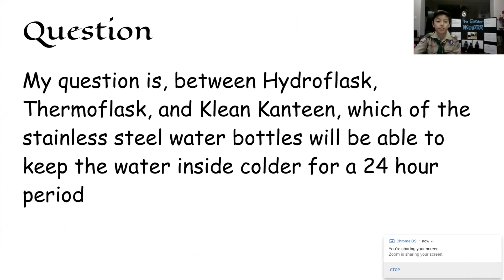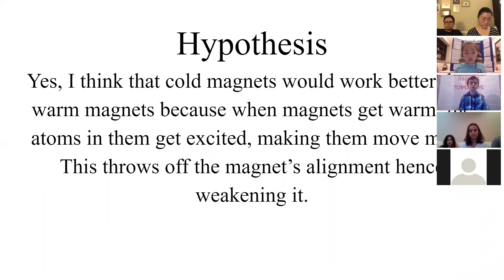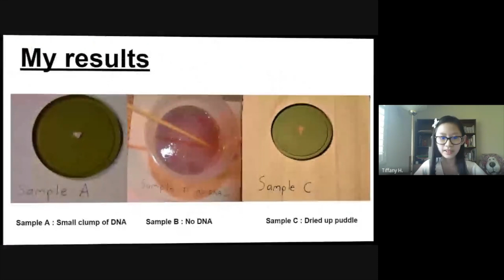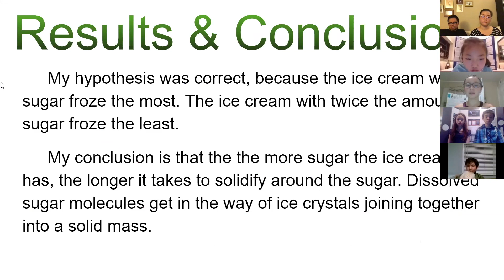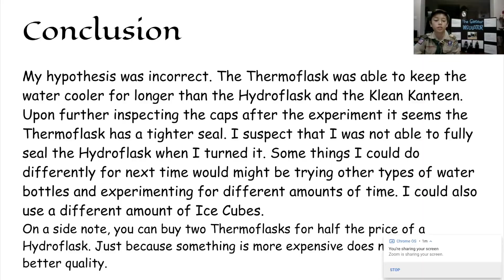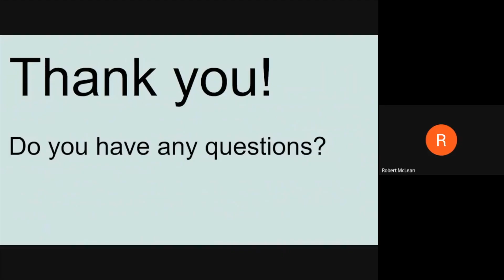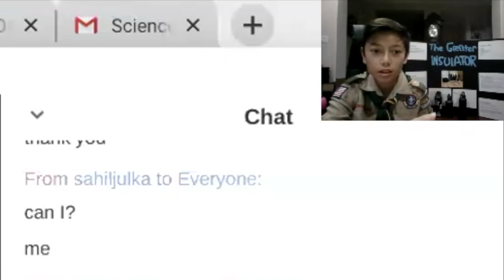2020 Virtual LIVE Elementary Science Fair - Arborland Montessori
Science Fair is traditionally a time for our students to shine in front of their parents and the Fullerton community by presenting their science fair projects.  Due to the Coronavirus this year in April 2020, the children almost were not able to complete their Science Fair projects, much less present it at the school fair.  Luckily, with the help of technology, the 4th-6th grade elementary students of Classroom G and 206 were not only able to present their projects VIRTUALLY to two esteemed judges two days prior, but they were also able to put on a LIVE VIRTUAL SCIENCE FAIR for our whole community to see!

The students had to create their own slides for presentation (thank you Google Slides), share and present the slides themselves, and answer live Q&A from community audience members!  It's amazing to see how resilient and adaptable children are, even during a crisis.  Thank you to our judges, Mr. McLean and Mr. Yuen for spending two whole days with the students remotely judging the projects!  Thank you to our teachers and parents for your support in allowing our students to continue to shine during the Covid-19 pandemic!

About Arborland:

Located in the city of Fullerton in Orange County, CA, Arborland Montessori Children’s Academy stands out as an excellent private school for the community. Infants, toddlers, kindergarteners, elementary, and junior high students are given individualized instruction that is attuned to their skills. This is made possible by our 1:12 teacher-student ratio (1:4 for infants, 1:6 for toddlers). The school also provides a safe and nurturing environment where the children are encouraged to explore and learn as much as they desire.

The teachers at Arborland Montessori Children’s Academy hold the Association of Montessori Internationale (AMI) or the American Montessori Society (AMS) teaching credential. The majority of Arborland Montessori School teachers have been teaching at Arborland for over twenty years. Moreover, we regularly provide professional development training to ensure that all our teachers have the most updated knowledge and skills to help your child. They are professional educators who love their students and are dedicated to their work. Arborland Montessori Children’s Academy is recognized by the Orange County Department of Education.